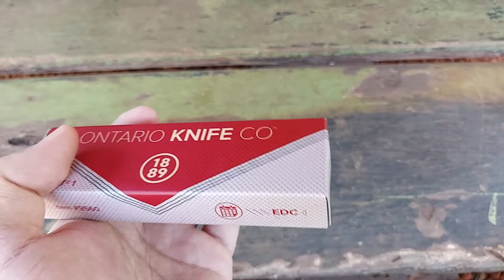Ontario Rat1 มีดพับ ที่ออกแบบมาดีมาก และราคาไม่แพง